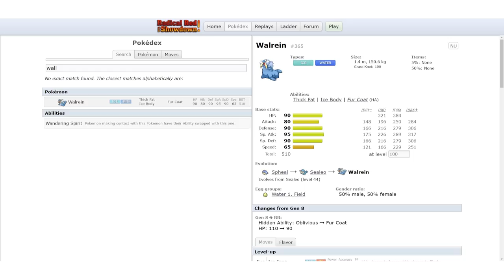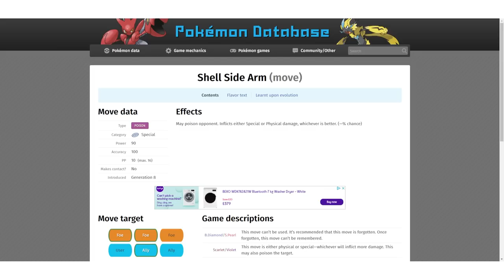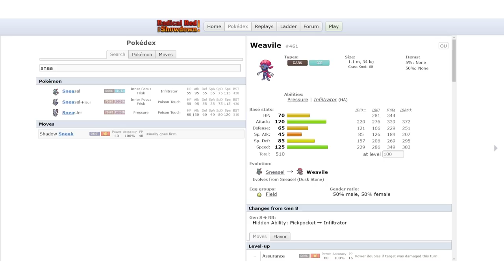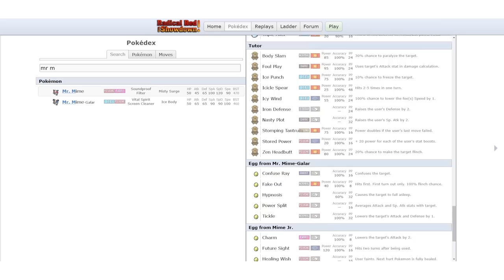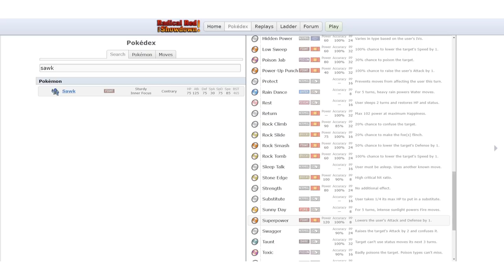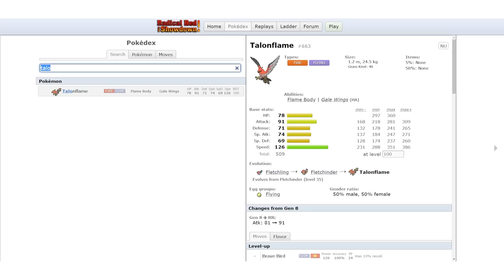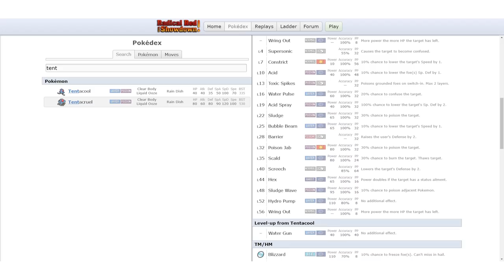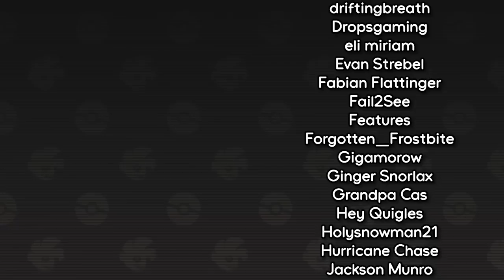Radical Red made Zen Mode Darmanitan viable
I first played Pokemon Radical Red at the end of 2020. A lot has changed in over 2 years. Let's see what's new!